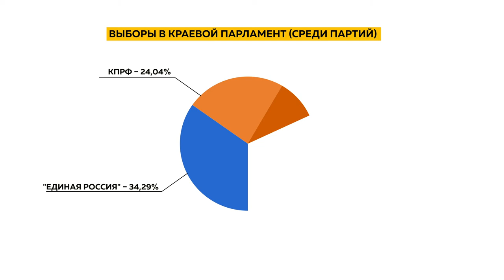Итоги выборов: политологи уже дают оценку трехдневной процедуре избрания в Госдуму и АКЗС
Прозрачность выборной системы, способы продвижения и уровень подготовки молодых кандидатов – именно это стало темой обсуждения политологов в ночь перед оглашением результатом. О том, к чему пришли эксперты, и об итогах выборов